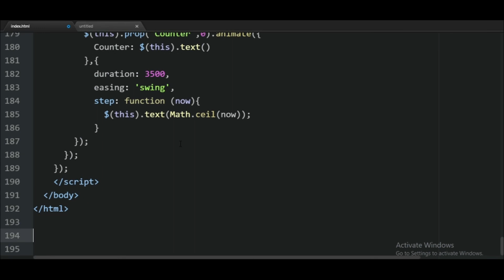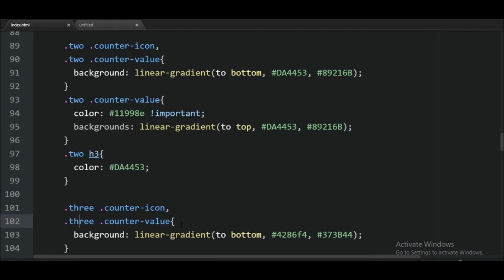How To Make Counters On Website Using HTML CSS JavaScript | Animated Counter With JavaScript.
In this Video, I will show you how to create an animated counter that counts up to any number using JavaScript with HTML & CSS.

How To Make Counters On Website Using HTML | CSS | JavaScript.

how to make counter in html,how to make counter in javascript,how to make counter in jquery,javascript counter,javascript countup,javascript count up number,jquery count up,counter up jquery plugin,counter stats,animating counter effect usinghtml5,stats animating,counter up for website design

counter up jquery plugin
counter using javascript
how to make counter in html
how to make counter in javascript
how to make counter in jquery
html for beginners
jquery counter animation
jquery number increment animation
jquery plugin tutorial in hindi
html css javascript tutorial
javascript counter increment
jquery counter animation
javascript click counter
website design tutorial
word counter javascript
website design tutorial
website development
animating counter effect usinghtml5
counter stats
counter up for website design
counter using javascript
html for beginners
javascript count up number
javascript counter
javascript countup
jquery count up
pure js counter
stats animating
vanilla javascript counter
vanilla js counter
vip tutorial
vip tutorials
web design
website from scratch
animate number
animate number from zero
animate numbers in after effects
count number effect
counter js plugin
counterup jquery plugin
javascript animate number increment
jquery
jquery animate counter
jquery animate number
jquery counter animation
jquery plugins how to make counter in html
javascript tutorial
javascript for beginners
javascript counter increment
how to make animated counter up effect using html css jquery
increment and decrement counter javascript
counter animation using html and css
number counter animation using css
javascript counter increment
decrement counter javacript
javascript visual counter
jquery counter animation
javascript click counter
website design tutorial
word counter javascript
click counter in html
counter in javascript
css animation effects
website from scratch
counter up animation
website development
stopwatch ui design
countup.js tutorial
html for beginners
Blender animation
counter ui design
counter in html
simple counter
3d animations
timer counter
learn coding
CSS Tutorial how to make counter in jquery
jquery count up
website design tutorial
website development
javascript counter increment
decrement counter javacript
javascript visual counter
jquery counter animation
javascript click counter
website design tutorial
word counter javascript
counter in javascript
css animation effects
website from scratch
counter up animation
website development
how to make counter in html,how to make counter in javascript,how to make counter in jquery,javascript counter,javascript countup,javascript count up number,jquery count up,
javascript counter,
counter up jquery plugin, counter stats,animating counter effect using html5, stats animating, counter up for website design,

If you have query or you want this code? then write in the comment section.

Track title    Cover
Genre     Dance & Electronic
Mood     Funky